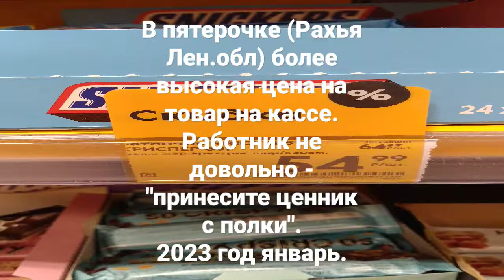В пятерочка на кассе высокая цена. Работник не довольно -"ой да принесите ценник с полки"